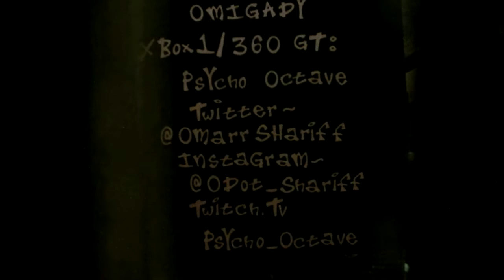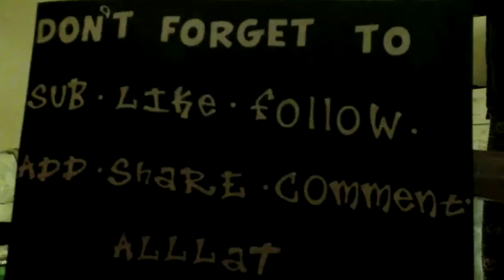Call of Duty | GHOSTS | I KILLED OpTic NaDeSHoT | Perso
RIP Optic Nadeshot. S/O to Optic Nadeshot he jumped in a lobby and I got a kill on him that's a personal achievement for ya boy!
Twitter.com/omarrshariff
Sub like follow add Share comment